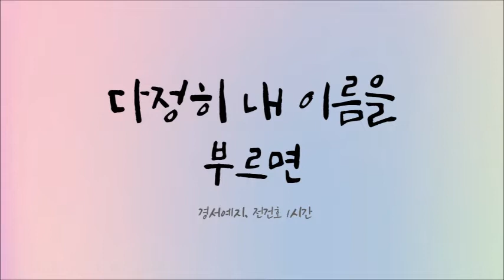(1시간) 다정히 내 이름을 부르면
끝없이 별빛이 내리던 밤
기분 좋은 바람이 두 빰을 스치고
새벽 바다 한 곳을 보는
아름다운 너와 나 그림을 그려갔어
모래 위 떨린 손끝으로
날 향해 웃어주는 입술
끝 모양과 저 달보다
사랑스러운 두 눈을 가진 네가
다정히 내 이름을 부르면 내 마음이
녹아내려 언제나 나 하날 위해 준비된
선물 같아 널 안으면
잠들지 않는 바다 위를
너와 함께 걷는 거 같아
하늘 아래 너와 나
남은 내 모든 날을 너에게
다 줘도 안 아까워 이제서야 내가
사랑에 눈을 뜬 건 가봐
경험하지 못했고 믿기지 않는 일만
일어나고 있는 거 아니
5월에 피는 봄꽃처럼
내 사랑도 피어나
부는 바람에 살며시 실어 보내
녹아내려 언제나
나 하날 위해 준비된
하늘 아래 너와 나
설레는 지금이
꿈이 아닌 걸 알잖아
난 더 바랄 게 없어
먼 훗날 내 생애 아주 작은 소리로
귓가에 말할 거야
내 곁에 머물러줘서
마음 다해 고맙다고
어떤 말로도 표현 못 할
내 인생의 전부였다고
이 순간 너를 꼭 안고
고백할게 언제나 우리 모든 날들과
별빛 아래 우리 그림자
제일로 특별하다고
길고 긴 겨울 끝을 지나
너의 앞에 서있는 지금
선명한 목소리로
널 사랑한다고
말할게